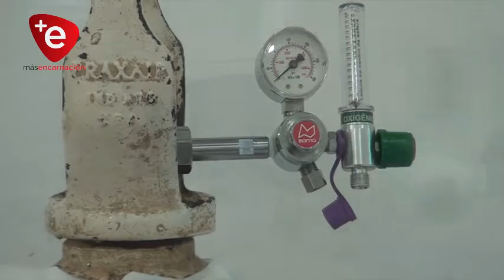GOBERNACIÓN ANUNCIA INSTALACIÓN DE 2 PLANTAS DE OXÍGENO EN ITAPÚA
El anuncio lo realizó el propio Gobernador Abg. Juan Alberto Schmalko, quien significó que para atenuar la falta del gas  atmosférico necesario para la respiración, vital para la recuperación de los enfermos de Coronavirus, se instalarán 2 Plantas Generadoras de Oxígeno para  garantizar la provisión zonal del mismo.